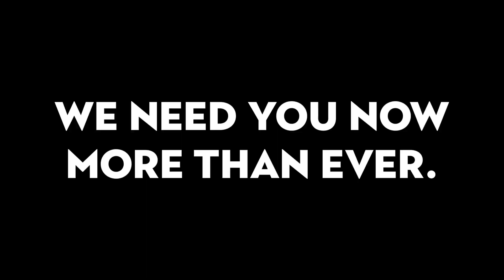The REV Theatre Company | A Look Back at Our 2022 Season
To our REV family: Thank you.

Thank you for supporting theatre in your community. Thank you for buying tickets, showing up, and being present with us. Your support through the good times (and the tough times!) this summer meant so much to us. Whether you’ve been a subscriber for 40 years or experienced your first show at The REV this summer, we are thankful for you.

We cannot wait to welcome you back to the Merry-Go-Round Playhouse in 2023.